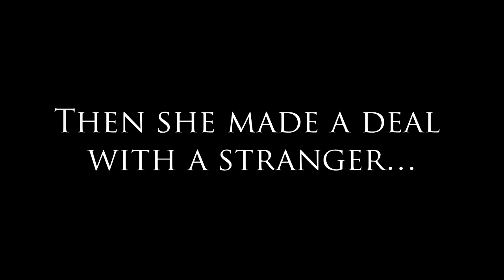Princess Trixie Sparkle Trailer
Before you get too excited, this is an overall PTS trailer, NOT a sneak peek to episode 9. Sorry guys! This was the trailer we used to intruduce PTS to the panel at EQLA, it was expertly created by TheLostNarrator and I think it turned out amazing. If your friends ever considered checking PTS out but weren't sure, this would be a great introduction to get them excited :)